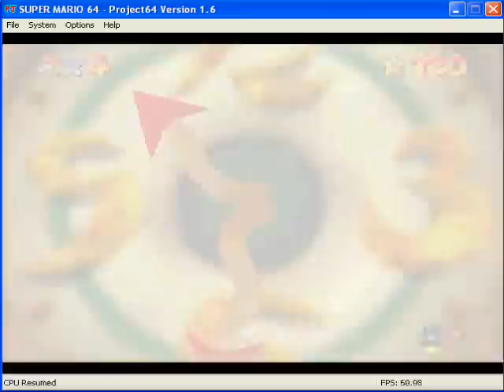Super Mario 64 video quiz - Level 14, Task 3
Video Quiz - Tick Tock Clock - Level 14, Task 3 - [45 Points]
Jump from the moving hand at the very top of the level directly to the moving hand near the bottom of the level, without touching anything else on your way down. Land directly on the bottom hand without falling off. Clock moving; your choice of speed.
Not timed.
YOU HAVE UNTIL THIS DATE TO SHOW YOUR VIDEOS: Monday, March 2nd, 2009